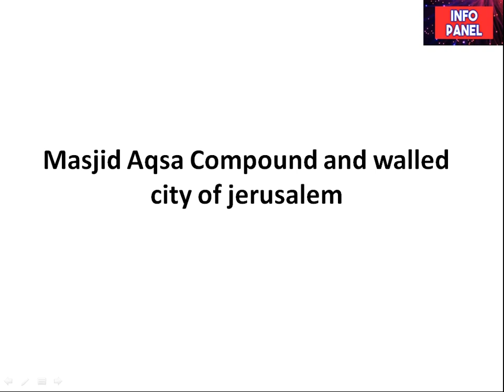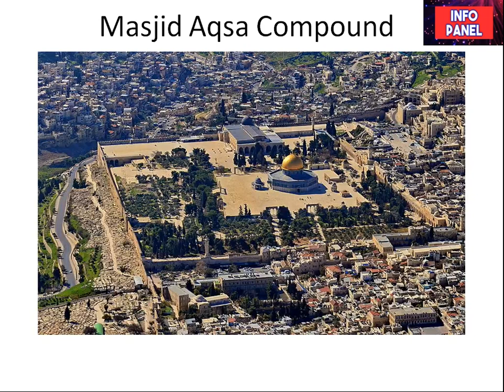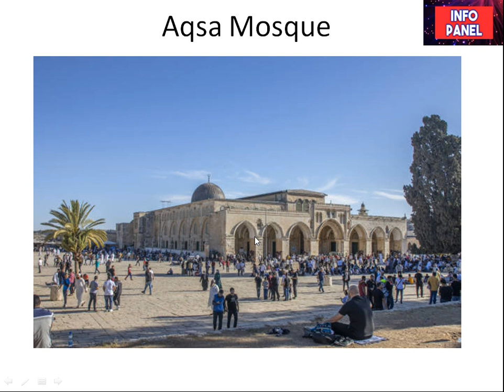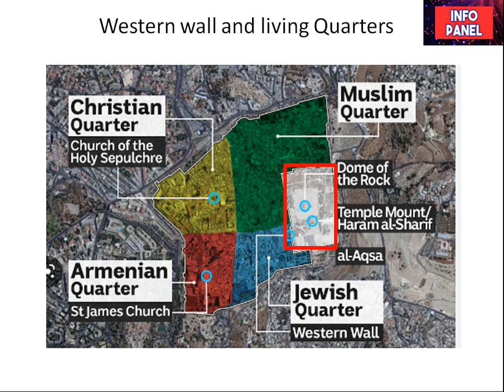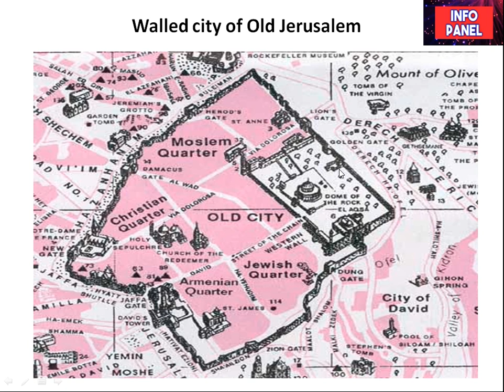Masjid Aqsa and Dome of Rock || Info Panel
The Aqsa Mosque, also known as Al-Aqsa Mosque or Al-Haram Al-Sharif, is a holy site in Islam located in the Old City of Jerusalem. It is considered the third holiest site in Islam after the Kaaba in Mecca and the Prophet's Mosque in Medina.

The Aqsa Mosque is believed to be the site where the Prophet Muhammad made his Night Journey (Isra and Miraj) to heaven, as mentioned in the Quran. It is also the location where the early Muslim community prayed facing towards before the direction of prayer (qiblah) was changed to Mecca.

The mosque is part of a larger compound known as the Al-Haram Al-Sharif, which also includes the Dome of the Rock, the third holiest site in Islam, and other significant Islamic structures. The compound is also known as the Temple Mount in Judaism, as it is believed to be the site of the First and Second Temples in ancient Jewish history.

The Aqsa Mosque has a long and complex history, with multiple renovations and reconstructions over the centuries. It is currently under the administration of the Islamic Waqf, a religious trust that manages the site on behalf of the Jordanian government.masjidaqsa #DomeOfRock@IslamwithAisha